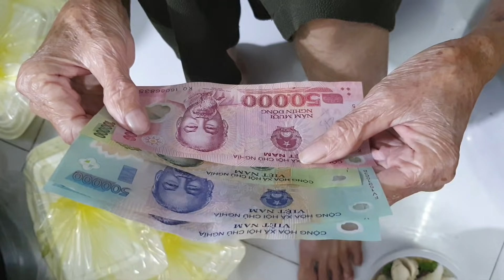Nấu nồi Thập cẩm bò viên, chả cá, bò tái, da heo khô NGON NHỨC NÁCH gửi người vô gia cư ở Sài Gòn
Cảm ơn chú Hùng, cô Vân và chị Phạm Mỹ Duyên